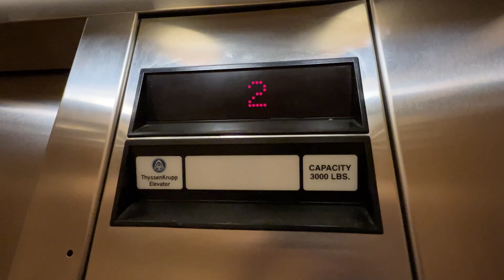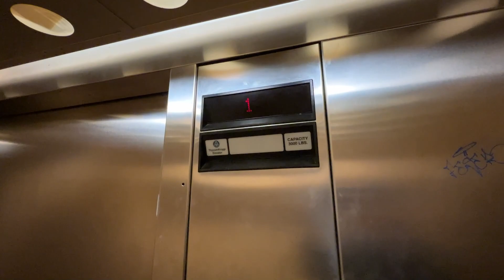Beat Up Thyssenkrupp Hydraulic Elevator at V-Stock - Mid Rivers Mall - St. Peters, MO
(December 2022) This is a rather worn out and beat up Thyssenkrupp Impulse elevator in V-stock at Mid Rivers Mall in St. Peters, MO. It was installed in 2001.